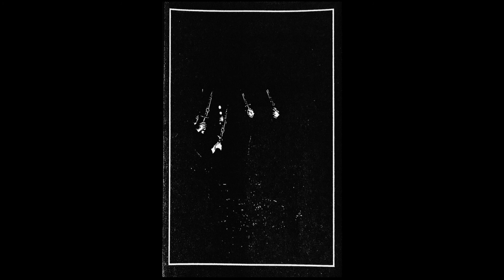Luceran Lycan Haunt / Unholy Vampyric Slaughter Sect (US) — S/T — 2021 split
The alliance of two amazing US masters of flesh devouring desecration.
No need for introduction for these two.

The second amazing gem put out by Murder on Pounce today
Both acts are amazing, quite enjoyable either the LLH's noisy wall filled with ecos and texture through all the madness or the UVSS fluidity either in synth or guitar (those impressing riffs) more melodic than their counterparts keeping the insanity but with way more finesse.

Band: Luceran Lycan Haunt / Unholy Vampyric Slaughter Sect
Album: Luceran Lycan Haunt / Unholy Vampyric Slaughter Sect
Year: 2021
Label: Murder On Ponce
Genre:  Raw Black Metal / Dark Ambient
Country: United States

Tracklist:
1. Luceran Lycan Haunt - I. Bastard Incantation 00:00
2. Luceran Lycan Haunt - II. Desecrate Upon Vampyric Stature 01:27
3. Luceran Lycan Haunt - III. The Essence Of Blood Holds High Amid Savage Gorging 05:04
4. Unholy Vampyric Slaughter Sect - Riches Beyond Imagination 12:35
5. Unholy Vampyric Slaughter Sect - Devilish Respite 16:15